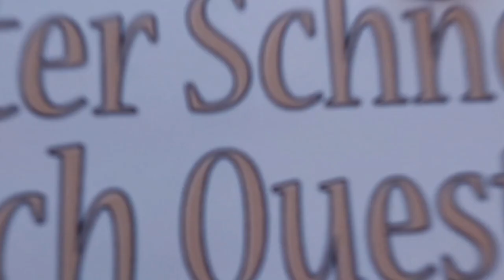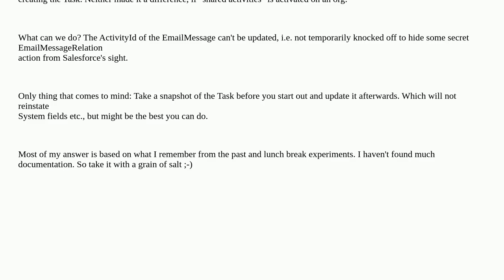Salesforce: Inserting new EmailMessageRelation records cause Task Deletion/Cloning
Inserting new EmailMessageRelation records cause Task Deletion/Cloning

A special thanks goes out to the community

  apex email